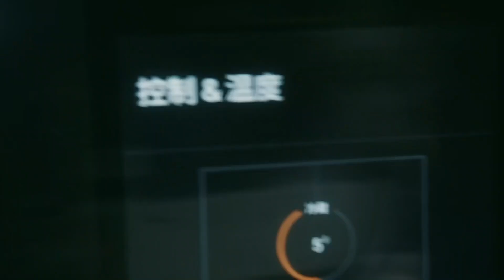HOT CLIP ‖ Nam Tôn đang dần thay đổi, không còn là nàng tiểu thư vô lo vô nghĩ như xưa ‖ Lưu Thi Thi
📌Tóm tắt nội dung phim Lưu Kim Tuế Nguyệt📌:

Bộ phim với sự tham gia của dàn diễn viên mỹ nam mỹ nữ đỉnh lưu và phái thực lực diễn xuất Lưu Thi Thi, Nghê Ni, Dương Hựu Ninh, Đổng Tử Kiện, Viên Tuyền, v.v và được xây dựng theo hướng song nữ chủ (tức hai nữ chính), kể về đôi bạn thân xinh đẹp thông minh Tưởng Nam Tôn và Chu Tỏa Tỏa, hai cô gái sống ở Thượng Hải, tuy có hoàn cảnh gia đình và tính cách khác nhau nhưng vẫn có một tình bạn sâu sắc, cùng dìu dắt nhau vượt qua những giai đoạn khó khăn trong cuộc sống.